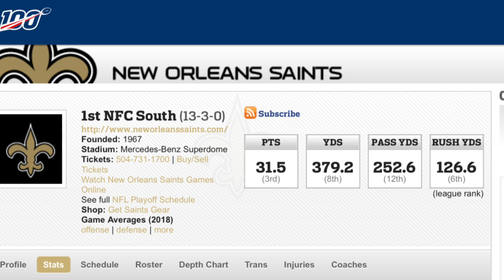Why the New Orleans Saints WILL HAVE A TOP 5 Offense in 2019 | New Orleans Saints Predictions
The New Orleans Saints have had a history with offensive football. The City has been KNOWN for explosive play! Because of this, they have somewhat of an expectation from fans and players alike. To put up big numbers! With that being said, I 100% believe that the Saints will have a top 5 offense next year! Do you believe they will? Comment your reasoning and stance down below! WHODAT BABY!

Saints football is closer than ever!